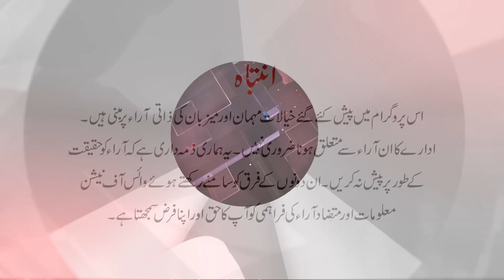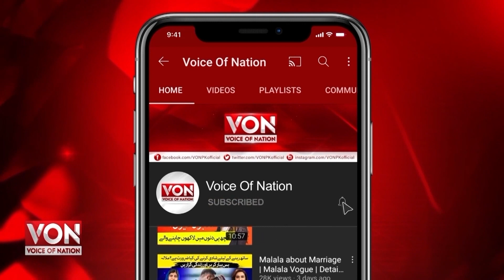Karachi Development Projects | Modern Gujjar Nala Developments updates | VoiceOfNation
Karachi Development Projects |  Modern Gujjar Nala Developments updates